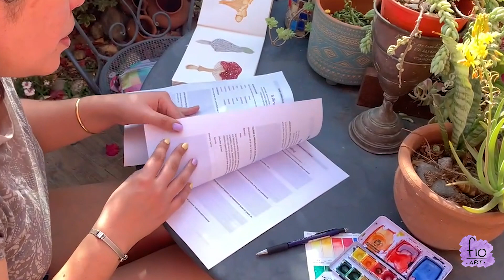Vende Tu Arte en Ferias 🎨 Introducción Clase Skillshare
Primera clase en Skillshare español. Si estás interesado en vender tu arte de forma física, pues esta clase tiene todo lo necesario para empezar. La clase incluye un cuaderno de trabajo digital (workbook), el cual puedes imprimir y te servirá de mucho al momento de empezar a vender tu arte de manera organizada. Los markets, ferias y bazares son una vitrina excelente para artistas locales. No desaproveches la oportunidad de conectar con tu comunidad local y empezar a hacerte conocido en el ambiente artístico.

Vender tu arte es algo que llena el corazón de alegría. Espero disfrutes la clase.

Fio